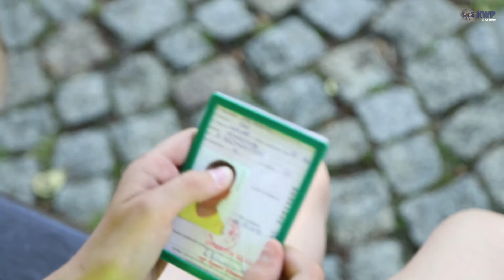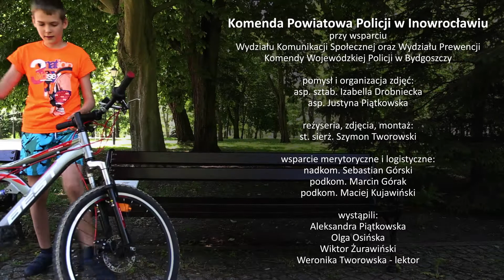Elementarz bezpiecznego poruszania się na rowerze, rolkach i hulajnodze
Jak prawidłowo poruszać się ”na kółkach”, jak przygotować się do jazdy, o jakich zasadach warto zawsze pamiętać? Właśnie dlatego powstał film edukacyjny, który wspólnie zrealizowali policjanci z Komendy Powiatowej Policji w Inowrocławiu i Komendy Wojewódzkiej Policji w Bydgoszczy.
Sezon sprzyjający jeździe na rowerze, rolkach i hulajnodze w pełni. Z takiej formy rekreacji korzystają dzieci, młodzież oraz dorośli.  Nie wszyscy jednak pamiętają o podstawowym wyposażeniu sprzętu, jak również jego użytkownika. Ogromną rolę odgrywa znajomość przepisów ruchu drogowego. Każdy kto jeździ rowerem, na rolkach, czy hulajnodze powinien o tym wiedzieć. Okazuje się, że błędy w zachowaniu leżą niekiedy po stronie  dorosłych. To właśnie oni mają być wzorem do naśladowania dla najmłodszych uczestników ruchu drogowego.

Chcąc propagować bezpieczne zachowanie na drodze, policjanci przygotowali film pt. „Elementarz bezpiecznego poruszania się na rowerze, rolkach i hulajnodze”. Celem inicjatywy była nauka i popularyzowanie prawidłowych zasad poruszania się po drogach. Zaprezentowano, jak bezpiecznie spędzać wolny czas. Film został zrealizowany przez Komendę Powiatową Policji w Inowrocławiu przy wsparciu Wydziału Komunikacji Społecznej oraz Wydziału Prewencji Komendy Wojewódzkiej Policji w Bydgoszczy. Pomysłodawcą i organizatorem całego przedsięwzięcia była asp. szt. Izabella Drobniecka i asp. Justyna Piątkowska. W roli reżysera, autora zdjęć i montażysty wystąpił st. sierż. Szymon Tworowski. Wsparcia merytorycznego i logistycznego udzielił nadkom. Sebastian Górski, podkom. Marcin Górak i podkom. Maciej Kujawiński. W filmie wystąpili uczniowie szkół powiatu inowrocławskiego: Aleksandra Piątkowska, Olga Osińska i Wiktor Żurawiński. W lektora wcieliła się Weronika Tworowska.

Film zawiera informacje o tym, jak przygotować się do jazdy rowerem, rolkami, hulajnogą oraz o czym należy pamiętać jako uczestnik ruchu drogowego, korzystając ze wspomnianego sprzętu. W materiale filmowym nie brakuje zasad przekraczania jezdni w różnych sytuacjach, rodzajów ścieżek rowerowych, przykładów poprawnych i niewłaściwych postaw. Autorzy filmu nie zapomnieli także o tym, jak zachowuje się człowiek poruszający się rowerem, na rolkach czy hulajnodze korzystając jednocześnie  z telefonu, czy słuchając głośnej muzyki poprzez słuchawki.
Film będzie prezentowany przez policyjnych profilaktyków w szkołach, świetlicach i wszędzie tam, gdzie będą prowadzone przez nich zajęcia edukacyjne. Co ważne film powstał również w wersji dla osób niesłyszących. Wszystko po to, aby dotrzeć do szerszego grona odbiorców.

Trwają wakacje! Zanim wyruszysz na rower, rolki, czy hulajnogę pomyśl, czy jesteś dobrze przygotowany. Pomoże Ci w tym film. Zapewne wiele sytuacji będzie Ci znanych. Zastanów się, czy postępujesz prawidłowo i jesteś po prostu bezpieczny. To bardzo ważne!

Film dedykujemy dzieciom, młodzieży i dorosłym!